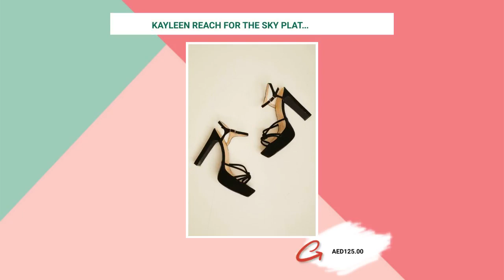KAYLEEN REACH FOR THE SKY PLATFORM HEELED SANDALS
A little bit of platform goes a long way with these 5-inch heeled
must-have sandals! The platform sole adds some extra height
within making it impossible to walk in, and the neutral color and
strappy design will pair well with everything from a mini skirt
to a floor-length gown.

* Picture style: Studio
* Pattern type: Solid
* Type: Sandals
* Toe: Open toe
* Heel height: High heels
* Heel shape: Stiletto
* Material: Synthetic
* Imported
* Product measurements: heel height 5 in

Coradomoda.com

KAYLEEN REACH FOR THE SKY PLATFORM HEELED SANDALS for just AED125.00.

☑ أحلى وأطقم مجموعة ملابس لهذه السنة و اكثر في موقعنا
سجل واحصل على 30٪ خصم

موضة اليوم 👗👠👛
دبي 📍😊
متجر أزياء عالي الجودة
✔️ شحن سريع لجميع دول الخلیج
✔️ الدفع عند الاستلام
✔️ استرداد مجاني

کود خصم 30% (30cdo)😍

Today's fashion 👗👠👛🛍
📍😊Dubai
High-Quality Fashion Store
✔️Fast shipping to all GCC
✔️ Cash on Delivery
✔️ Free refund

@ Corado Fashion | Dubai
@coradofashion (عربي)
@coradomoda (English)